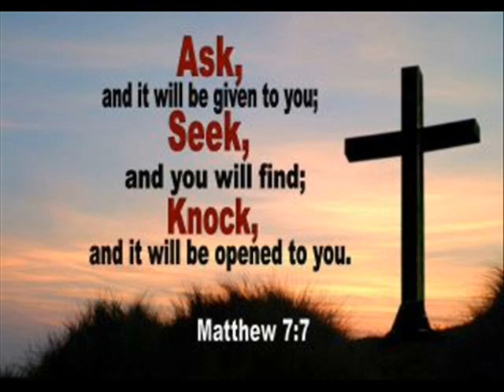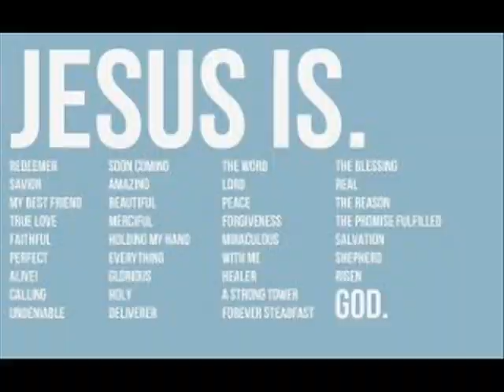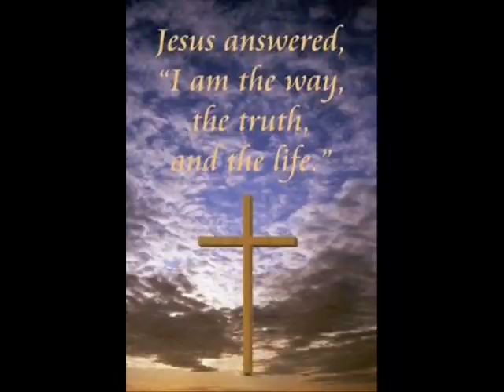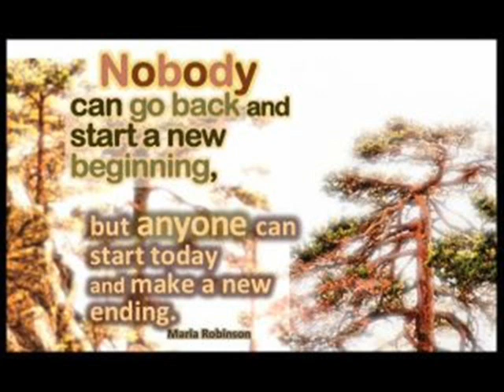Willie Wagers Singing Somebody On Your Bond